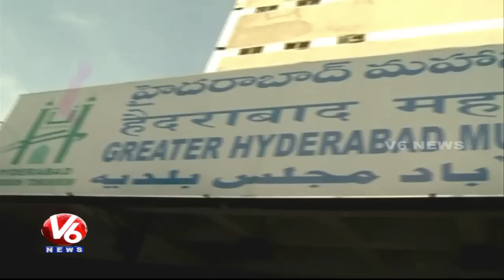Greater Hyderabad Municipal Elections Notification released - V6 News